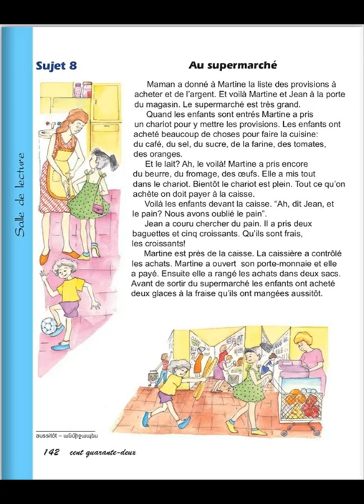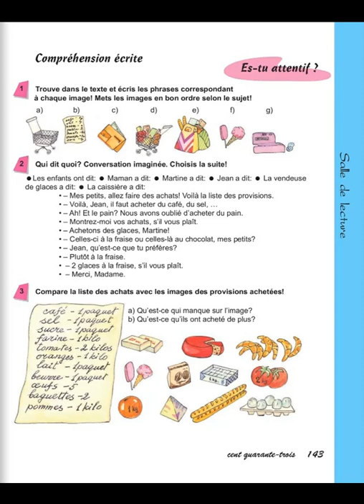Tnayin ashxatanq, Francais 4, Das 11, Annexe 1, Sujet 8